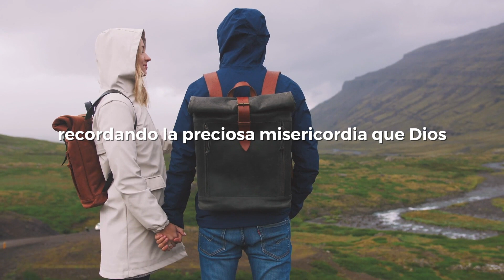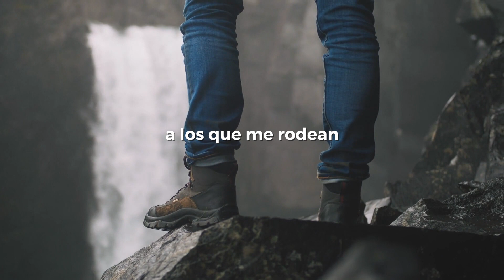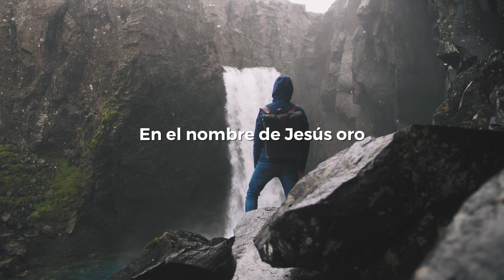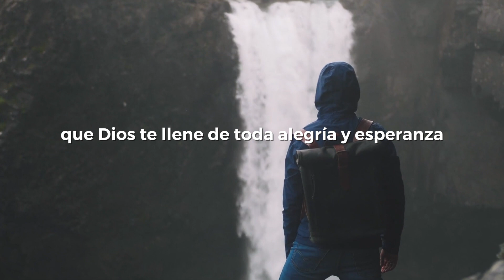💙Gracia regresara abundantemente a ti | Lo que des te será devuelto | Lucas 6:38 | Meditación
❤️ Muchas gracias por ser parte de la misión de Edén. Tu generosidad financiera nos permite traer el mensaje del Evangelio y ser de bendición a miles de personas. ¡Gracias por formar parte de Edén! HAZ UNA DONACIÓN

💙 MEDITACIÓN: Lo que des te será devuelto
💙 VERSÍCULOS: Lucas 6:38
💙 DESCARGA “Tu Guía de Estudio”, y medita con más profundidad la meditación y los versículos de hoy
(crea una copia en tu nube (drive), o disco duro y comienza tu estudio)

Lucas 6:38 - Den, y recibirán. Lo que den a otros les será devuelto por completo: apretado, sacudido para que haya lugar para más, desbordante y derramado sobre el regazo. La cantidad que den determinará la cantidad que recibirán a cambio

Renueva tu mente escuchando meditaciones guiadas con propósito y experimenta menos estrés y ansiedad. Disfruta la paz y el amor de Cristo mediante la meditación cristiana y el estudio de la Palabra a través de Edén – Meditación Cristiana.

Media licensed by Storyblocks.com.

Bienvenido a Edén, el lugar #1 de meditación cristiana que te ayuda a encontrar paz, gozo y descanso para tu alma y tu vida diaria.

Las meditaciones de Edén son basadas en la Palabra de Dios y prácticas bíblicas, Edén te guiará a una relación más profunda con Dios. Nuestras meditaciones ofrecen lo siguiente:

- Meditaciones cristianas de 2 a 4 minutos de duración
- Nuevas meditaciones todos los días, de lunes aviernes
- Meditaciones para temas relevantes y específicos, tales como la depresión, la ansiedad, la soledad, el matrimonio y más.
- Guía de estudio de Edén, que te ayudará a meditar con más profundidad el tema y los versículos del día, y a tener una relación más profunda con Dios.

“Pido también que les sean iluminados los ojos del corazón para que sepan a qué esperanza Él los ha llamado, cuál es la riqueza de su gloriosa herencia entre los santos,” - Efesios‬ ‭1:18‬ ‭NVI

Nuestro enfoque es inspirar, motivar y alentar a todos en su caminar y relación con Dios.